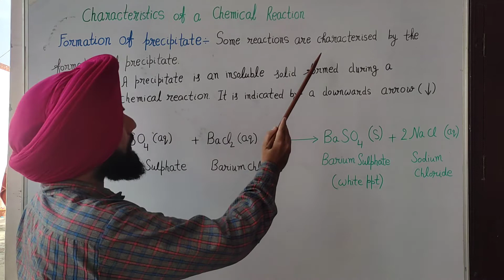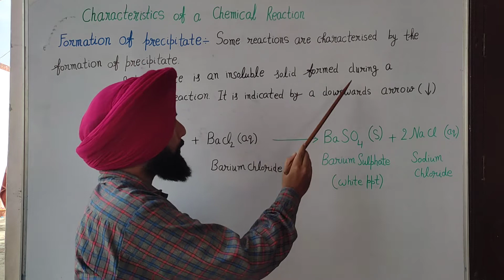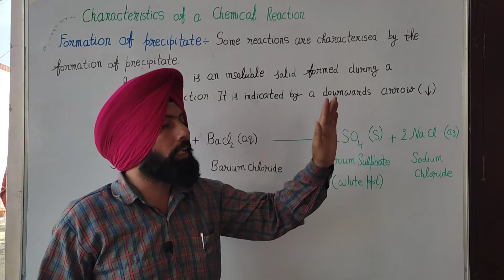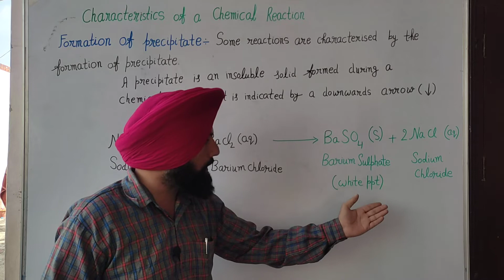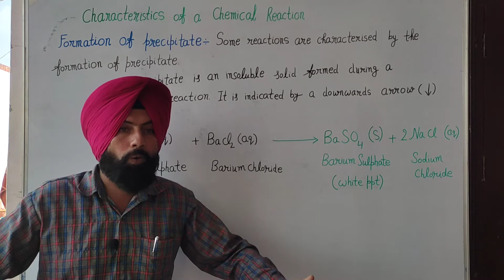experiment:-formation of precipitate during chemical reactions.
characteristics of chemical reactions.
  formation of precipitate during chemical reactions.